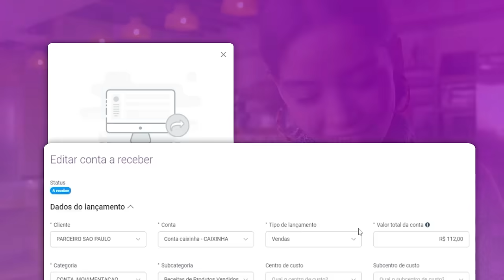Simplifique - O seu novo emissor de notas fiscais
O controle financeiro da sua empresa pode ser mais fácil!
Descomplicamos o controle financeiro para pequenas e médias empresas.

O Simplifique é um sistema para gestão de contas a pagar e receber, emissão de notas fiscais e transmissão de NF-e, e chegou para resolver os seus problemas.

Seu tempo e conhecimentos são valiosos para o crescimento do seu negócio, por isso simplificamos burocracias legais como por exemplo o envio da DANFE e do XML e a emissão da NF-e.